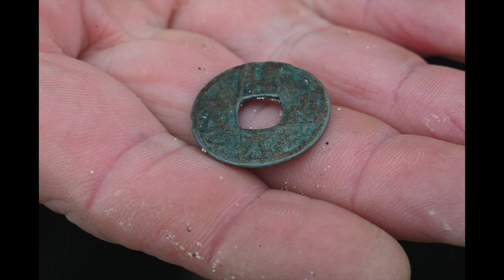Japan Treasure Hunters - Return to the Beach of Dreams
Japan Treasure Hunters - Return to the Beach of Dreams.  JTH returns to the Beach of Dreams to find some more old coins.  We also had fans join us on this adventure and a special guest.  Enjoy!

These are the items that we use on our detecting trips:
AT Max Bundle
Edge Digger
511Tactical Pants
Go Pro 6
DJI 2 Drone.